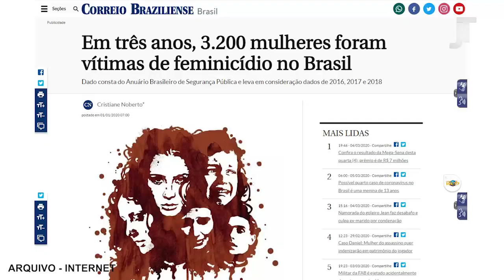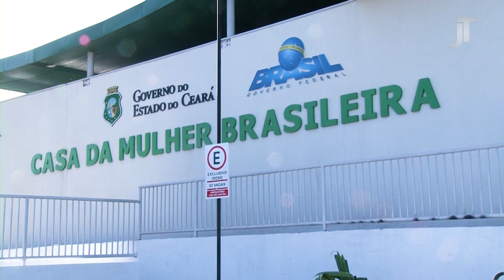DIREITOS DA MULHER - REPORTAGEM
O 8 de março é comemorado como Dia Internacional da Mulher. A data celebra a resistência feminina nos tempos modernos. Entretanto, dois assuntos ainda preocupam bastante: a entrada das mulheres no mercado de trabalho e a violência contra a classe feminina, pautas que estão interligadas. Confira na matéria do repórter Leonardo Marinho.